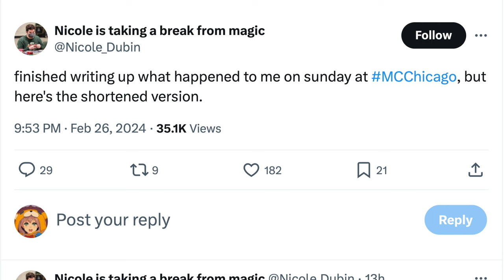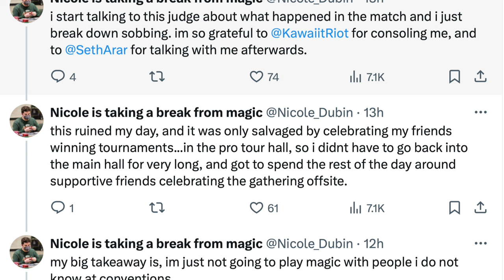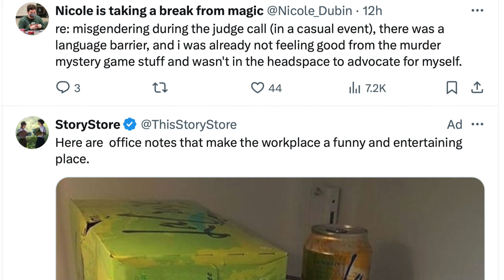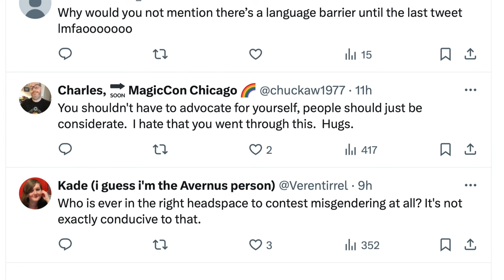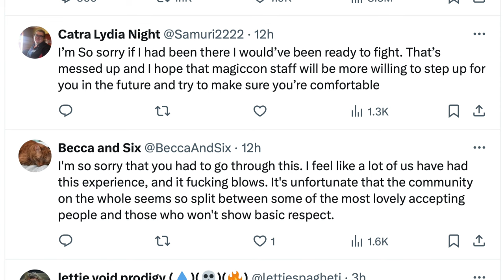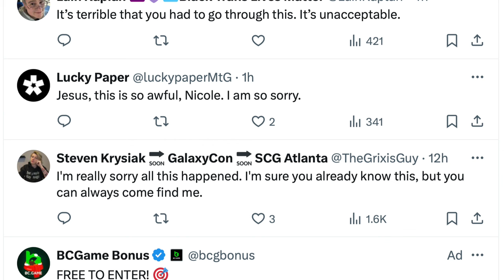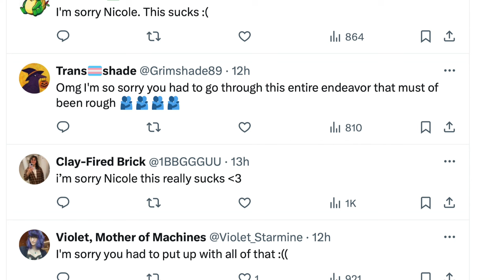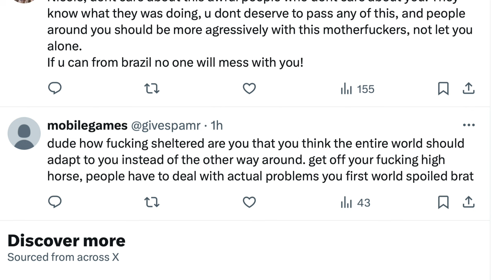Misgendering is a HUGE Problem in Magic the Gathering Real Life Events